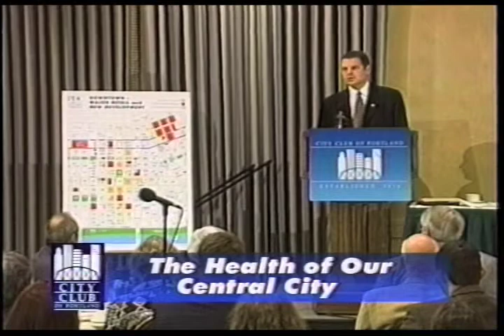The Health of Our Central City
Kim Kimbrough, president and CEO, Association for Portland Progress; Don Mazziotti, executive director, Portland Development Commission

"While cities across the country are struggling to keep their downtowns from crumbling, Portland's central core has remained enviably healthy—thanks, in great part, to progressive planning.  However, new challenges lie ahead for our city center.  What do Portland’s urban indicators reveal about the future of America's most ""livable city"", and how do we adequately plan for that change?
This week, our panelists will provide a report card on some of Portland's urban vitality benchmarks, including downtown office vacancy rates, employment figures, housing units, homeownership, cultural activity, tourism, and other factors.  Don Mazziotti will discuss Portland Development Commission's unique role in addressing many of these indicators, and Kim Kimbrough will describe how the Association for Portland Progress plans to act as a catalyst for meeting the challenges that face downtown.
In addition, the Portland Development Commission and the Association for Portland Progress have jointly commissioned the development of a new retail strategy for downtown Portland.  The two partners will reveal key elements of their approach at this Friday Forum.